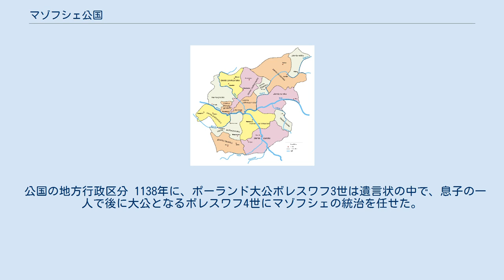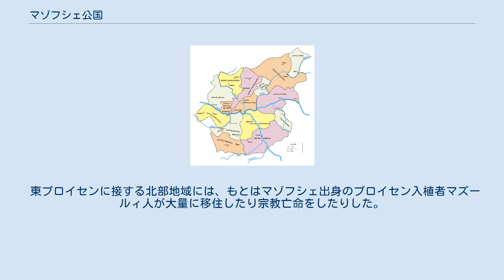マゾフシェ公国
マゾフシェ公国の紋章 ボレスワフの息子たちによるポーランドの分割相続: 長子領、ヴィエルコポルスカ東部、マウォポルスカ、クヤヴィ西部、ウェンチツァ地方およびシェラツ地方からなる シロンスク領、ヴワディスワフ2世の分領 マゾフシェ領、ボレスワフ4世の分領 ヴィエルコポルスカ領、ミェシュコ3世の分領 サンドミェシュ領、ヘンリクの分領 ウェンチツァ地方、ボレスワフ3世の未亡人サロメアの寡婦領で、その死と同時に長子領に戻される ポモジェ、長子領の支配者の封土 マゾフシェ公国（マゾフシェこうこく、ポーランド語: Księstwo Mazowieckie）は、1138年にポーランド国家の分裂に伴って創設された公国。
1526年、ポーランド王国によって再統合された。
 公国の地方行政区分 1138年に、ポーランド大公ボレスワフ3世は遺言状の中で、息子の一人で後に大公となるボレスワフ4世にマゾフシェの統治を任せた。
公国の統治者は全てピャスト家の諸公が務めた。
 歴代のマゾフシェ公の中でポーランド大公を務めたのは、ボレスワフ4世（在位1146年 - 1177年）とコンラト1世（在位1229年 - 1232年）の2人である。
コンラトは異教徒のバルト・プロイセン人を討伐するためにドイツ騎士団を招聘したことで知られている。
1295年にポーランド王国はプシェミスウ2世の戴冠によって復活したが、マゾフシェ公国は独立を維持していた。
1351年、マゾフシェ公はポーランド王の封臣となったが、プウォツク司教区はグニェズノ大司教区の一部であり続けた。
1385年、ポーランド・リトアニア合同が成立すると、公国はヤギェウォ朝の広大な王国の一部となった。
1526年にヤヌシュ3世が子供を残さずに死ぬと、公国はポーランド王国に併合されてマゾフシェ県とされた。
 東プロイセンに接する北部地域には、もとはマゾフシェ出身のプロイセン入植者マズールィ人が大量に移住したり宗教亡命をしたりした。
18世紀までに、東プロイセン地域に組み入れられたこの地域は非公式にマズーレン（マズールィ）と呼ばれるようになり、この地域のプロイセン人（ドイツ系）はルター派の信徒となったが、ポーランド系のマゾフシェ人たちはカトリック信仰を維持した。